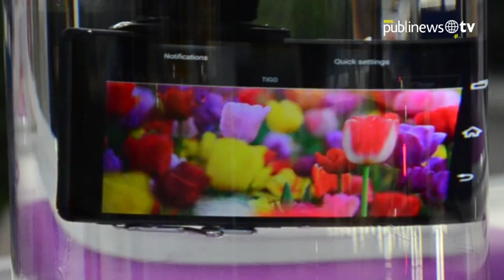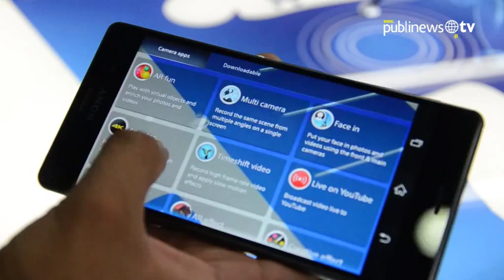Review Xperia Z3 en Guatemala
El Xperia Z3 es un teléfono inteligente, hermético al polvo, con diseño de primera clase, con la calificación más alta en resistencia al agua. El dispositivo es capaz de reproducir videos, tomar fotografías e incluso recibir llamadas bajo el agua